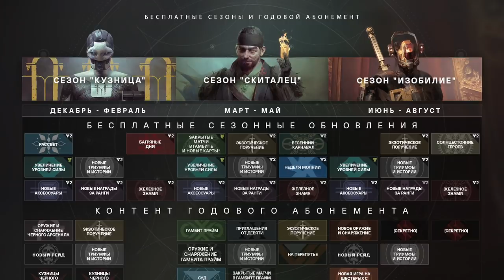Destiny 2. Первые подробности о сезоне Скитальца. Торн, девять и новый гамбит!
5 марта выходит новый сезон, обновление. В игре появится новое снаряжение, герои, оружие, режимы и история!